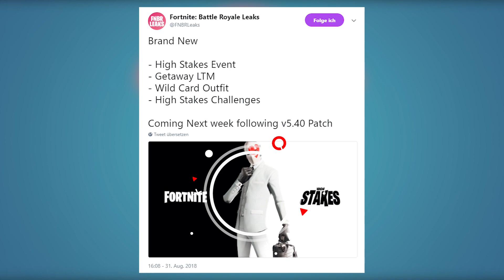*NEU* FREE HIGH STAKES SKIN - Fortnite Leaks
Free Skin High Stakes. Neue Skins, Emotes, Fortnite Highlights, Daily Shop, Updates, Rocket League, Turniere...
Alles das und noch mehr, täglich.

- K.A.A.N. - Mary Jane (Prod. by Sgull)